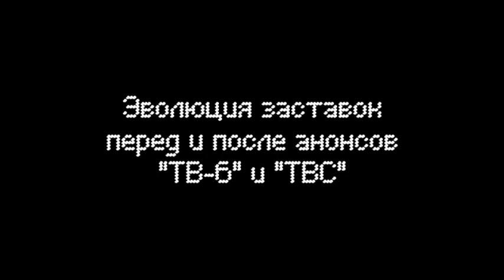Эволюция заставок перед и после анонсов ''ТВ-6'' и ''ТВС''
Годы заставок выходившие в эфир:
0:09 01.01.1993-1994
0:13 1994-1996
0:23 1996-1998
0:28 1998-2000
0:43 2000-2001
0:58 03.09.-октябрь 2001
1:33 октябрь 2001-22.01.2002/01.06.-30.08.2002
2:11 02.09.-осень 2002
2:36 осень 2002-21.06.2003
3:06 декабрь 2002-январь 2003
Нашёл: в ВКонтакте и в Youtube